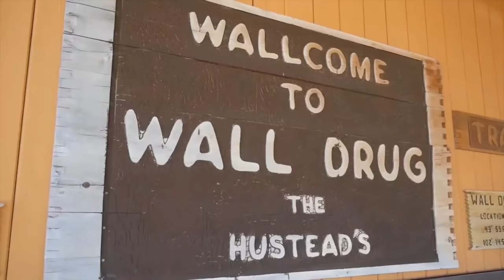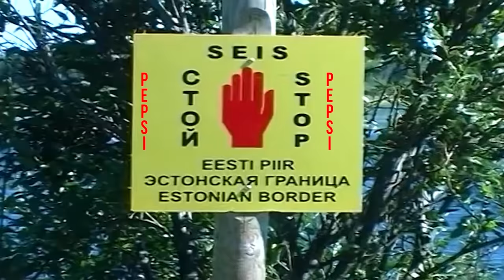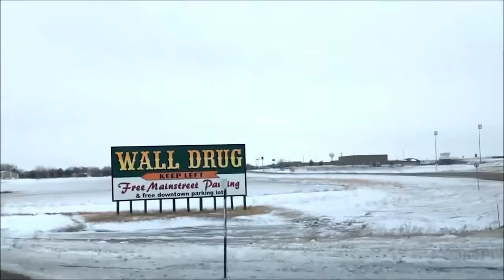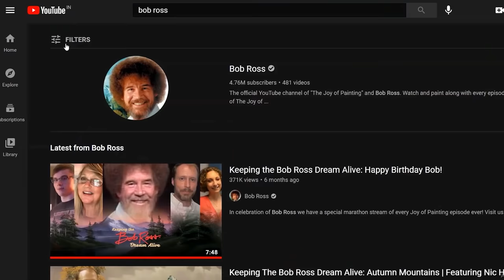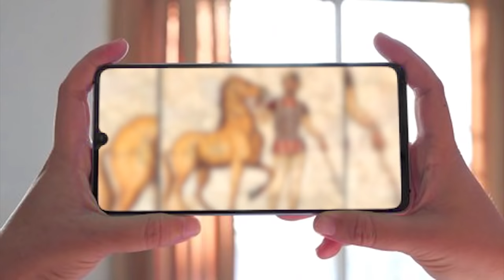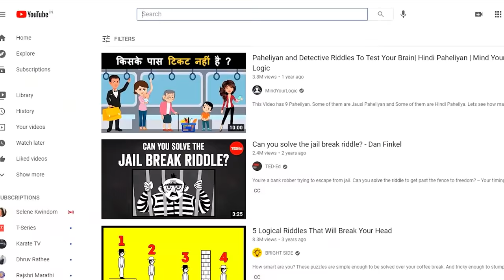क्यों KING COBRA दूसरे SNAKES से नफरत करता है Why Does King Cobra Hate Other Snakes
Hello friends, did you know King Cobra, the king of all snakes, actually attacks and eats its fellow cobra snakes? I mean, why the hell would King cobra do that to its own snake species? And ever wondered why people in France use pink toilet papers? And do you know, who is the wealthiest athlete in history? No? Well let me give you a hint, he is from Rome? And you know what? America's one of the most famous painters Bob Ross actually earned millions of dollars even 20 years after his death! How could that be possible? And did you know? America actually spends a whopping 8 million dollars each year on Halloween! I mean, why?? Not only that, did you know Baby Slots don't eat food, unless and until you cuddle and give them hugs.